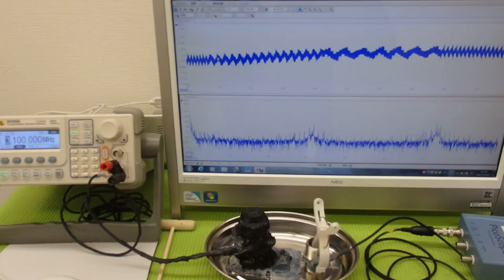オリジナル超音波実験 ultrasonic-labo